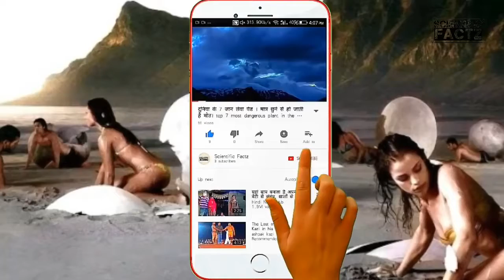Real top 10 Unsolved ??????? Mysteries in hindi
World’s top 10 Unsolved ? Mysteries in hindi